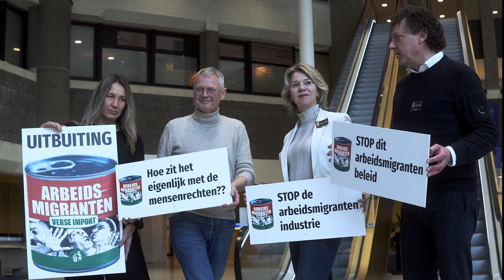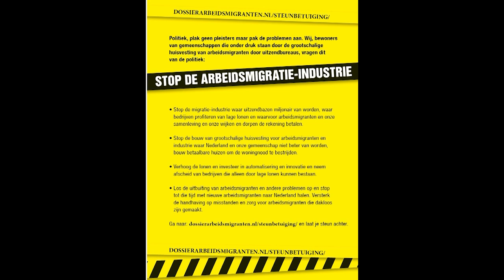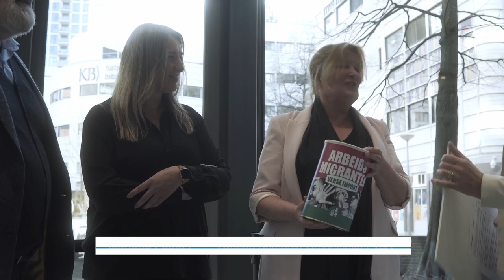Aanbieding petitie voor beter arbeidsmigratiebeleid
De Stichting Bewonersbelangen Arbeidsmigratie, met initiatiefneemster Marly van leeuwen uit Vrilkhoven, heeft op dinsdag 27 februari aan de Commissie SZW van de Tweede Kamer, 16 beleidsaanbevelingen gedaan door middel van een petitie voor beter arbeidsmigratiebeleid.